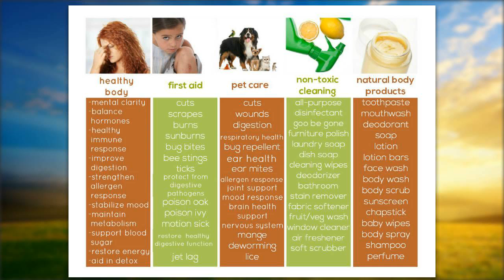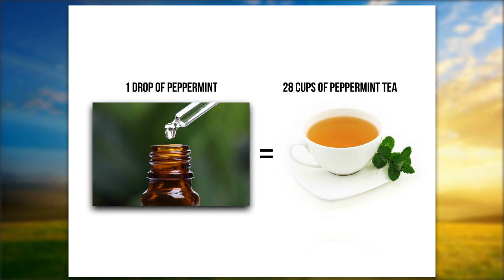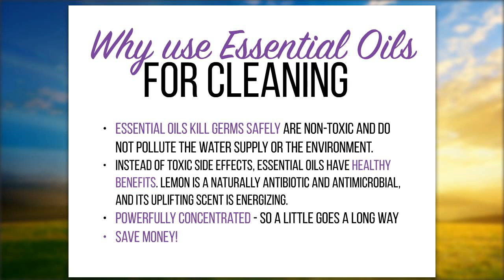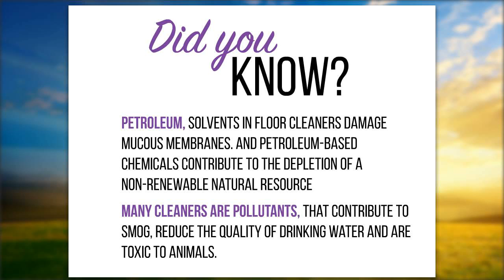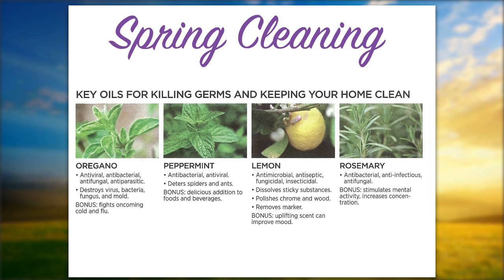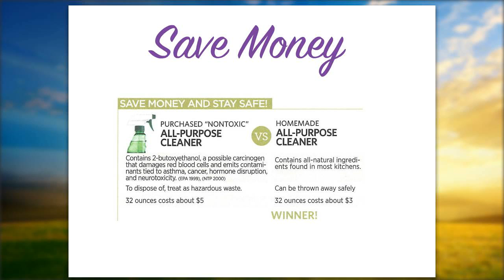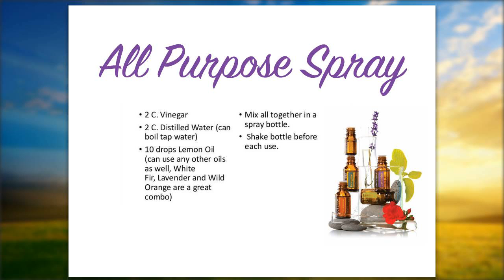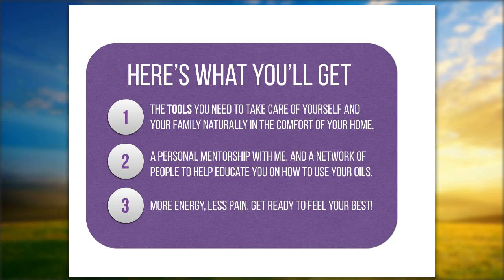Cleaning with Essential Oils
Melissa from The Herbal Homestead shows you how to make your own non-toxic cleaners for your home.